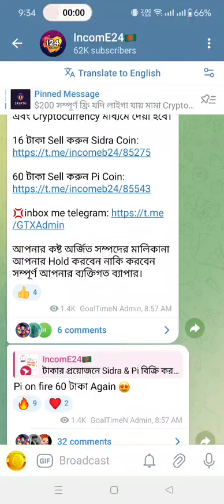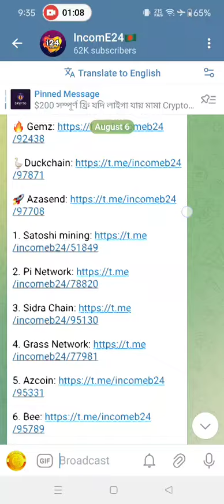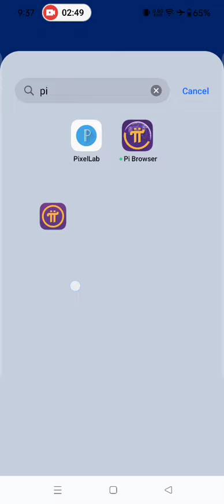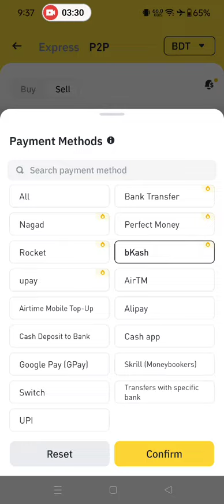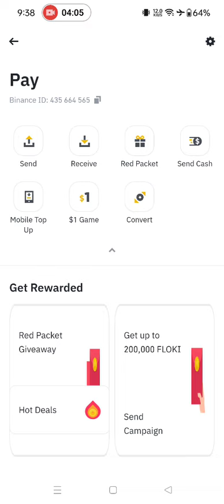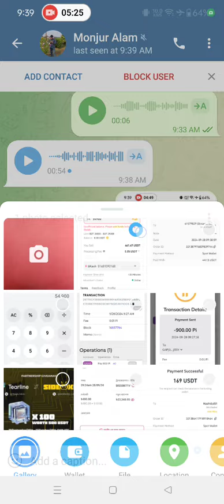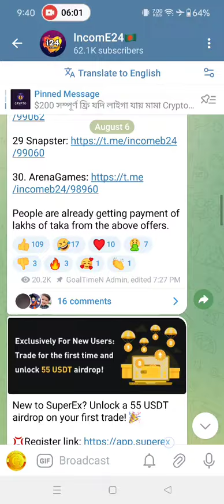Pi coin 54,900 টাকা বিক্রি সব কিছু দেখুন Live 😱